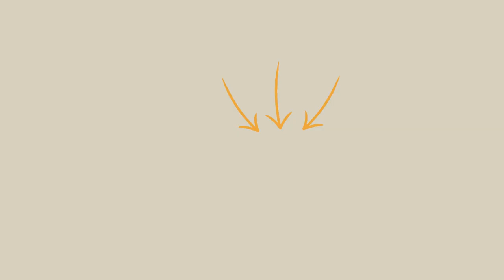La statua di Marco Aurelio